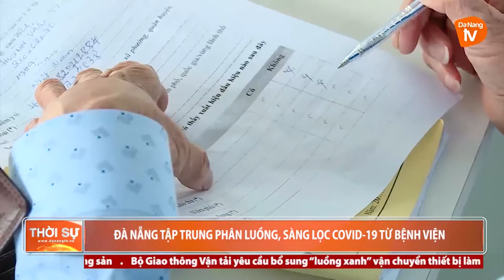ĐÀ NẴNG: TẬP TRUNG PHÂN LUỒNG, SÀNG LỌC COVID-19 TỪ BỆNH VIỆN